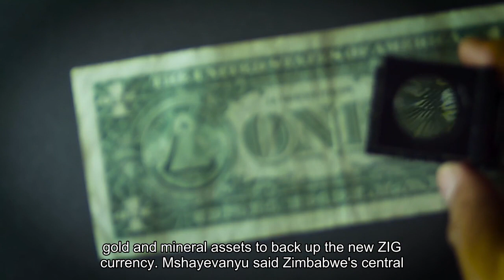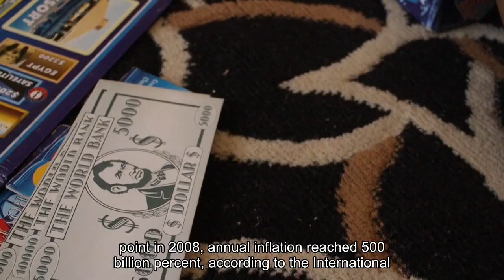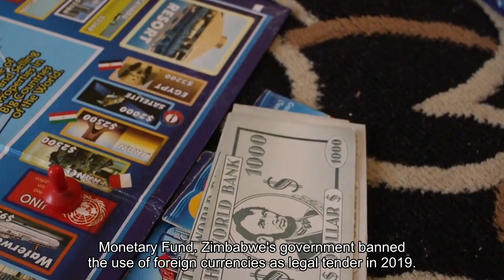Zimbabwe just introduced a new gold-backed currency in an attempt to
Inflation-hit Zimbabwe has a new currency — again. Last week, the country's central bank introduced a new gold-backed currency called Zimbabwe Gold, or ZiG, in an attempt to tame price gains that reached a seven-month high of 55% in March. It's the country's sixth attempt at creating a new currency since 2008. The Zimbabwe dollar — the currency the country most recently used — has tanked 80% this year alone. There's been so little confidence in Zimbabwe's local currency that about 80% of the country's population transacts in the US dollar. On Thursday, Zimbabwe's central bank governor, John Mushayavanhu, said the country has real gold and mineral assets to back up the new ZiG currency. Mushayavanhu said Zimbabwe's central bank holds 2.1 tons of gold and other assets, including diamonds, that are equivalent to 0.4 tons of gold, according to Voice of America. The ZiG started trading on Monday at an exchange rate of 13.56 to the dollar set by the central bank. There are reservations about the new ZiG currency. In a note on Sunday, Hasnain Malik of research firm Tellimer wrote that Zimbabwe's economy needs fundamental fixes like reductions in fiscal deficit and external debt, not a new currency. However, moving to the new ZiG currency could solve at least one problem, for a start: a shortage of US coins. Zimbabwe's shortage of US coins has resulted in people receiving their change in sweets, chocolates, and pens, according to the BBC. If successful, ZiG may be able to replace some — if not all — transactions that currently take place with the US dollar. Zimbabwe has already applied for membership to the BRICS's New Development Bank, which is seeking to expand the use of local currency loans. Zimbabwe's central bank said in its 2024 monetary policy statement, released last week, that it will be preparing a "structured roadmap to gradually promote the increased use of the new local currency."For a start, it's making it compulsory for companies to settle at least half of their quarterly taxes in ZiG, according to the central bank report. The African country has been trying to wean itself off the US dollar for years, with little success. The country has seen runaway inflation due to years of economic mismanagement under its former leader, Robert Mugabe. At one point in 2008, annual inflation reached 500 billion percent, according to the International Monetary Fund. Zimbabwe's government banned the use of foreign currencies as legal tender in 2019. The country's former central bank governor said at the time that the country's economy was "at the mercy of US dollar pricing, which has been a root cause of inflation," the BBC reported. The country was forced, however, to reverse the ban in June 2022 to rein in inflation. The government had initially planned to end the multi-currency system in 2025, but extended it until 2030.